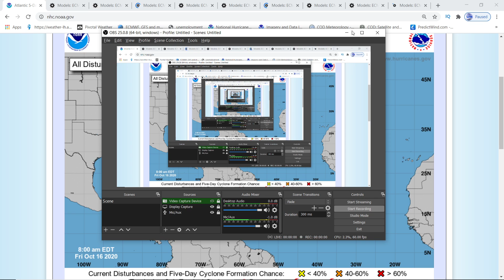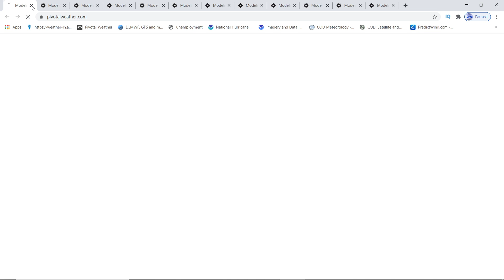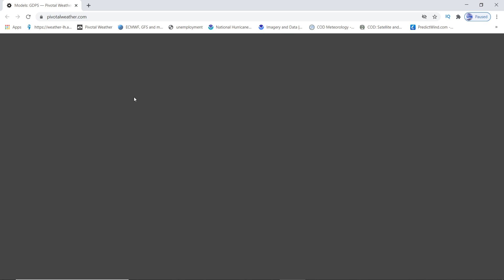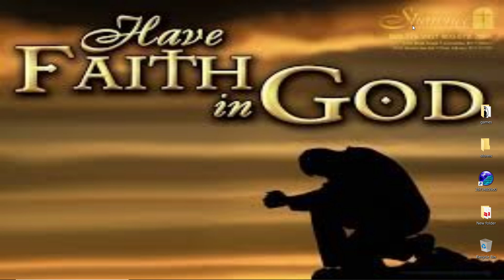Tropical Update Today (Great News) - Hurricane Epsilon, Hurricane Zeta Forecast - WeatherMan Plus